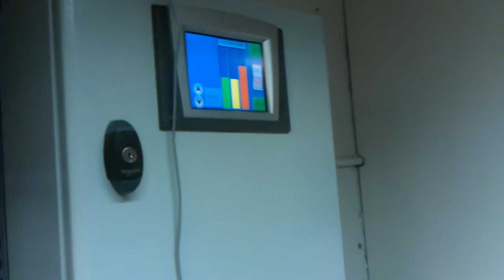Strinda vgs vg3 automasion hmi